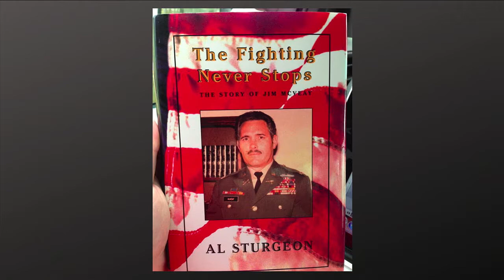“Courage.” - Al Sturgeon - The Gathering 2/4/20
Al Sturgeon is the speaker at this Week's Gathering